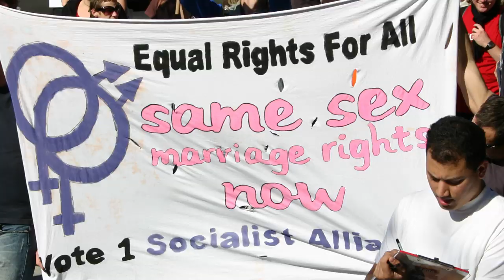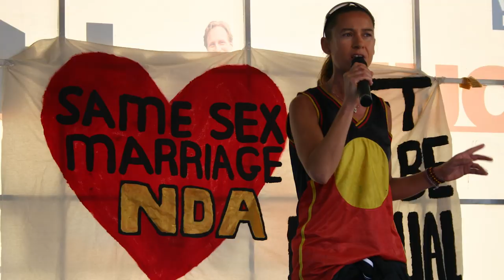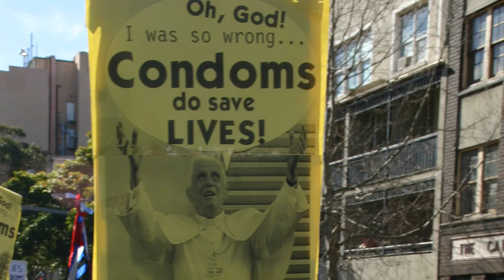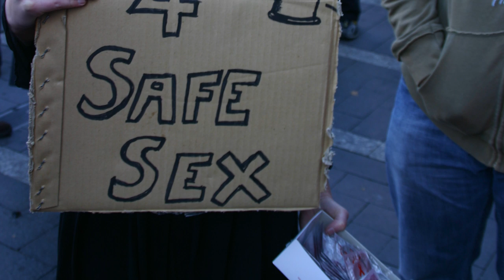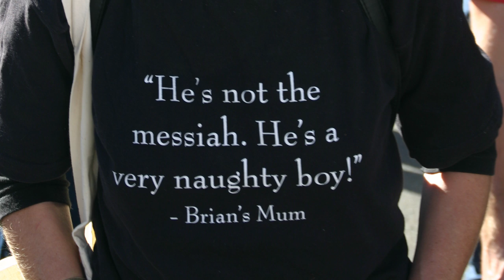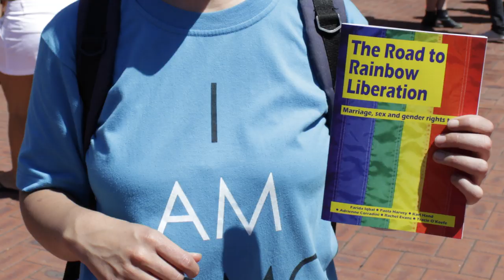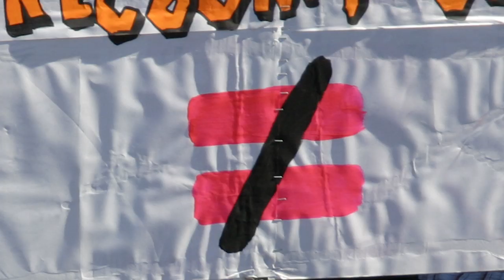Ten years of campaigning for marriage equality in Australia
Interviews with Rachel Evans and Farida Iqbal on the ten year history of campaigning for equal marriage rights in Australia. Includes photos and footage from the campaign.

John Howard's ban on same sex marriage was passed through parliament on 13 August 2004 (with the support of the ALP). This sparked a vibrant movement that is in the process of winning the right to marry.